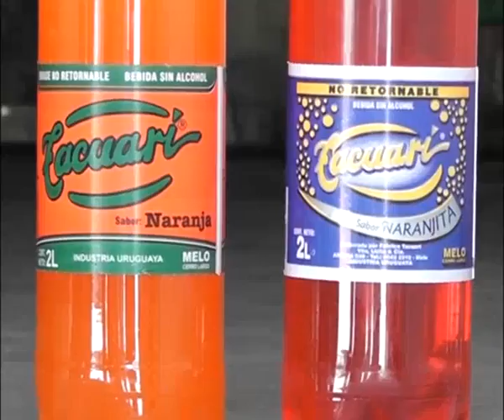CARNAVAL 15 MARIA EUGENIA MARTINEZ